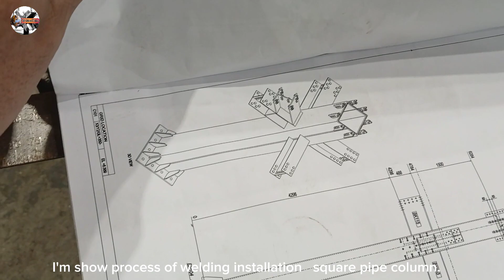The steel installation column square pipe.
share for new welders.